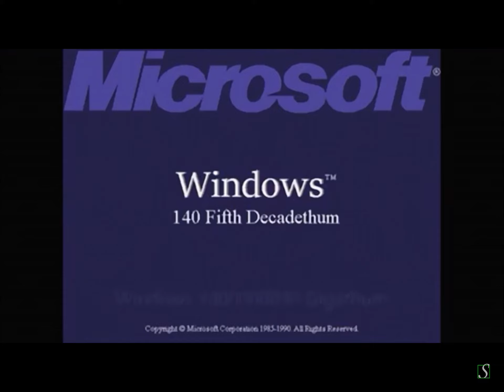windows 1000000090 gigathum